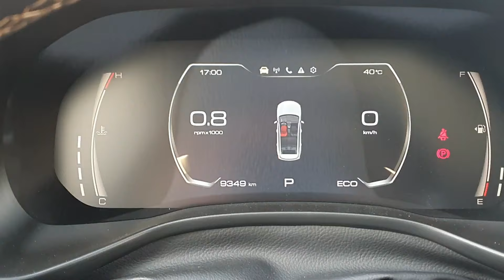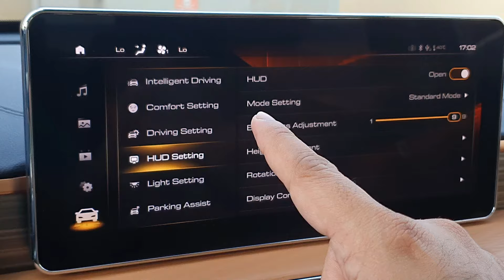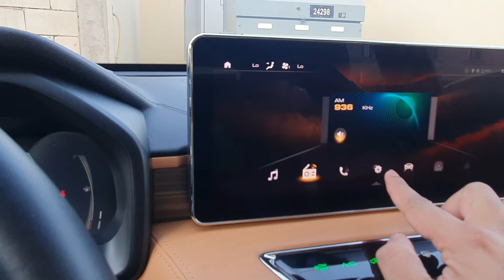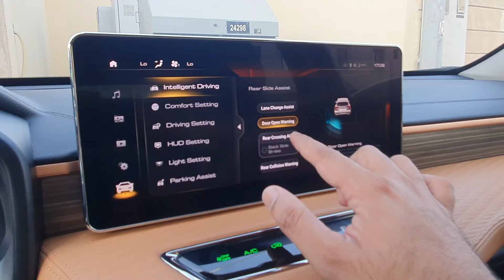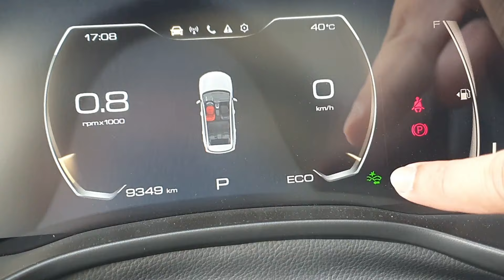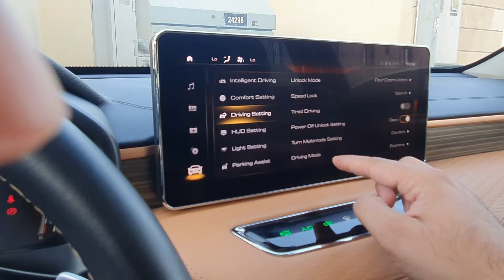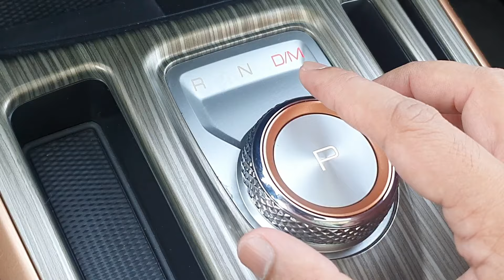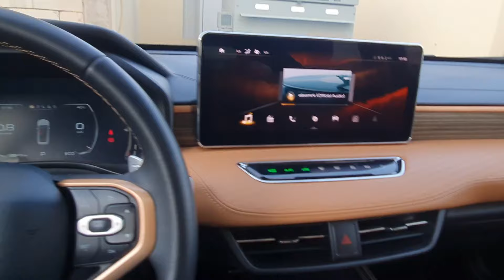Haval Jolion 2023 Premium Full Review